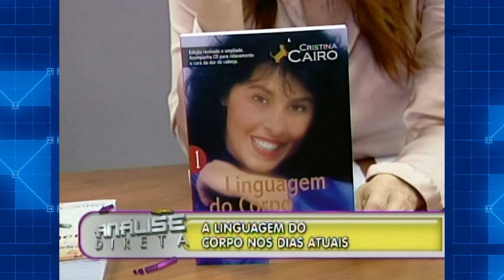Análise Direta: Livro Linguagem do Corpo volume I - Cristina Cairo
Esta é uma nova edição do primeiro livro sobre o trabalho já difundido e bem conhecido da Linguagem do Corpo, que deu base a todos estes anos de benefício para o público cada vez mais crescente de Cristina Cairo. Aqui você encontra a chave para a cura das doenças.